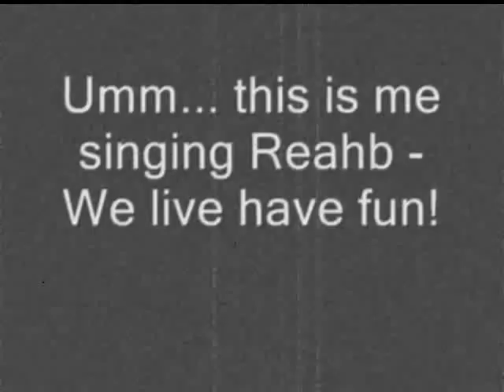rehab we live by mike curran